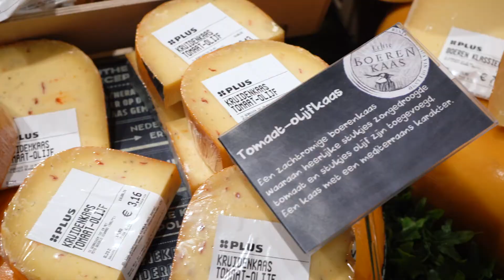Interview Bas Rechtuyt | UW-S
"The proof of the pudding is in the eating"
Daarom laten wij onze klanten graag zelf aan het woord.

Bas Rechtuyt
PLUS Rechtuyt

Producten: Narrowcasting